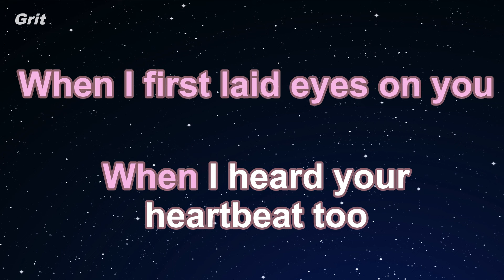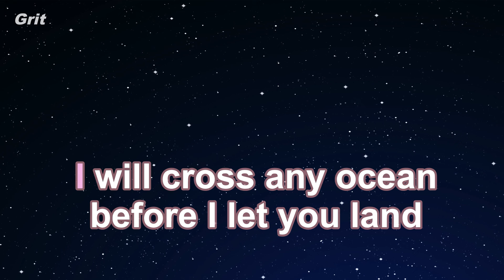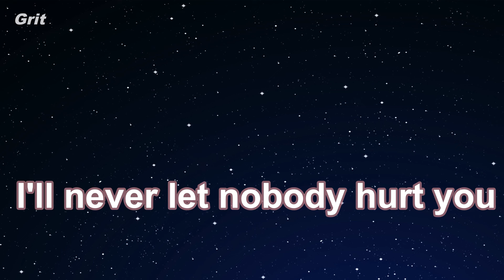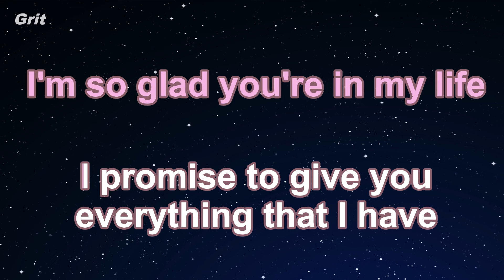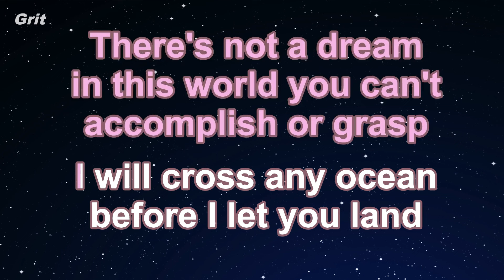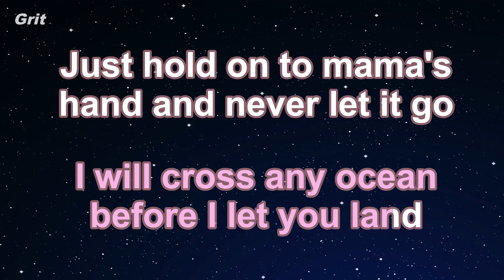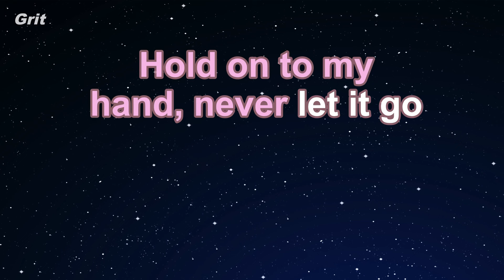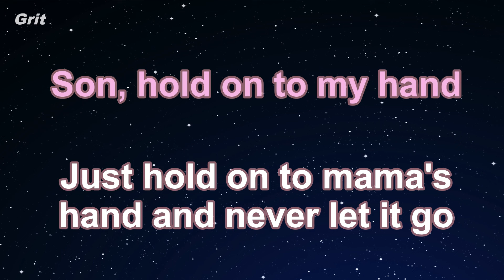Mama's Hand - Queen Naija Karaoke 【No Guide Melody】 Instrumental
ママズ・ハンド　クイーン・ナイジャ　カラオケ　ガイドメロディなし